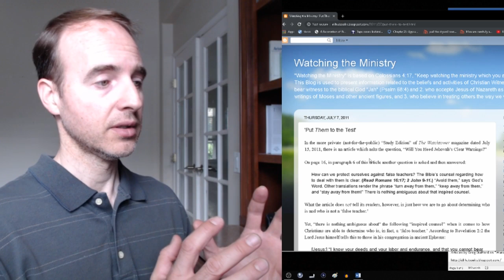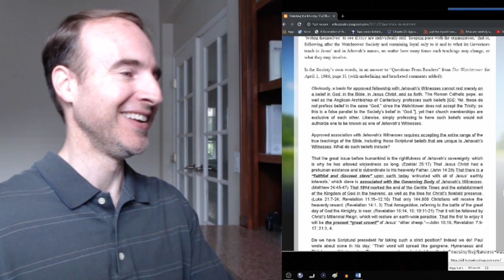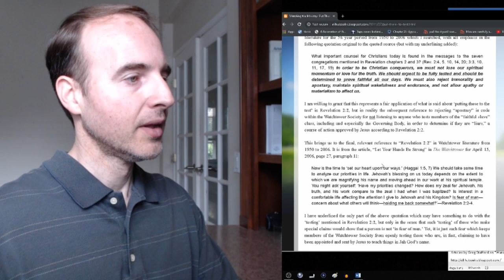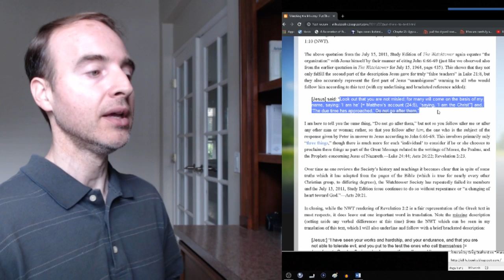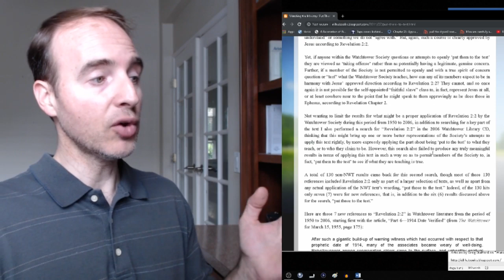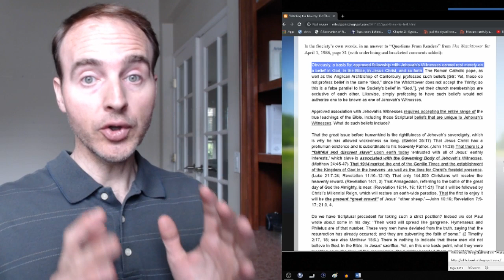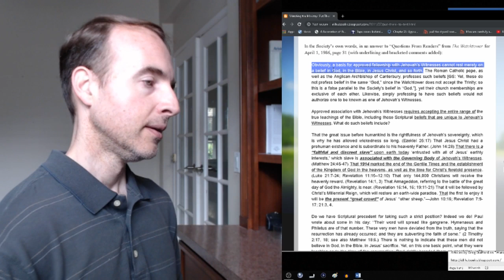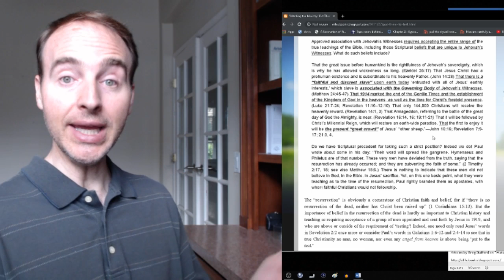Day Texts with Greg Stafford – Revelation 2:1-6 (07/05/2019)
A live show hosted by GregStafford weekdays and Saturdays starting between 6:30 and 7:00 AM PST. We meet for about 20-45 minutes to discuss biblical and other ancient texts which are grouped together for the discussion, as we progressively work out way through these ancient texts.

Manuscript evidence for the Revelation includes:
P98 (200 – 250 CE)
P18 (230 – 280 CE)
P24 (290 – 325 CE)
P47 (250 – 300 CE)
P115 (230 – 280 CE)
P85 (4th century)
P.Oxy 4500 (4th century)
Codex Sinaiticus (4th century)
Codex Alexandrinus (5th century)
Codex Ephraemi Rescriptus (5th century)
0169 (4th century)
0163 (5th century)
P43 (6th/7th century)
Codex Porphyrianus (9th century)
0646 (10th century)

You can read Greg Stafford’s article, “The Textual Reliability of John’s Revelation” (March 11, 2013),

You can read Greg Stafford's article regarding the meaning of Revelation 2:2, "'Put Them to the Test'" (July 7, 2011) here:

2:1 “To the messenger [or, "angel"] of the Christians gathered in Ephesus, you must write: The one who controls the seven bright lights [or, ‘stars’] in his right hand, the one who walks among the seven golden lampstands, speaks these things:

2:2 'I have become familiar with your works and hard labor, and your endurance, namely, you cannot stand evil people. You even investigated those who talk about themselves as if they are official representatives [or, "apostles"], but they are not. You even came to the conclusion they are liars.

2:3 You do not give up; you carried a great burden because of my name; and you have not quit.

2:4 On the other hand, I am holding this against you: You let go of your first love.

2:5 So you must think about why you have fallen and start believing differently [or, "express regret"]. You must complete the first works.

2:6 However, you do have this: You detest the works of the Nicolaitans, which I also detest.

Read more from the Revelation here (for active CWJs only – registration required)